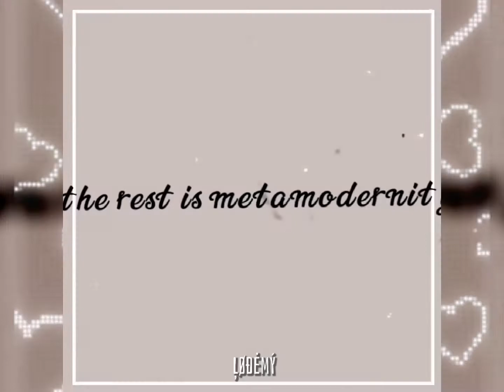Metamodernity || Kaori Miyazono edit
I miss my Your lie in april phase help 😭

Ac : yuzujiri

Clips : Dismay

Ib : xiaclbedcs

tags 🏷